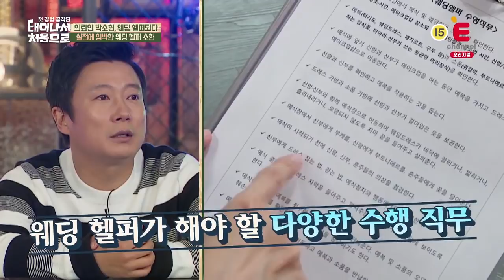"이모님, 드레스 좀 펴주세요." 예식장에서 이모님이 된 박소현 태어나서처음으로 다시보기 4-1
"이모님, 드레스 좀 펴주세요." 이모님이 된 박소현

태어나서_처음으로 매주 (토) 저녁 7시 30분 E채널

E채널 번호 안내:
skylife 44번 / olleh tv 48번 / B tv 83번 / LG 유플러스 104번
t-broad 13번 / D'LIVE 38번 / CJ헬로비전 47번 / HCN 207번